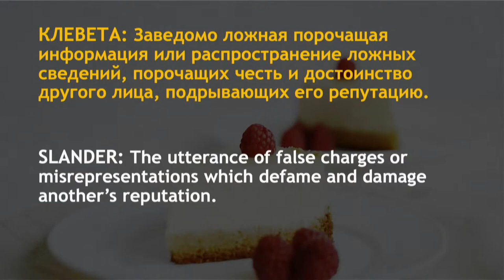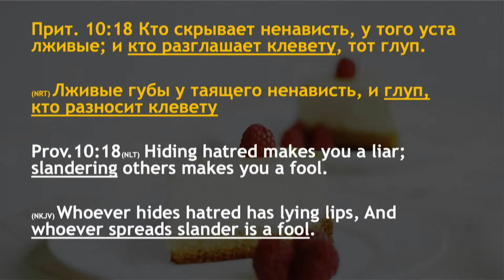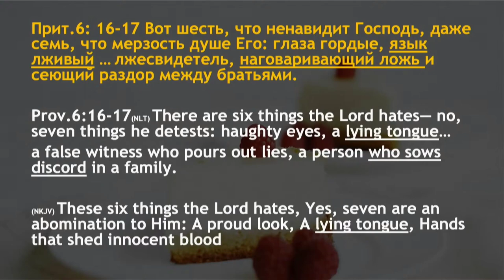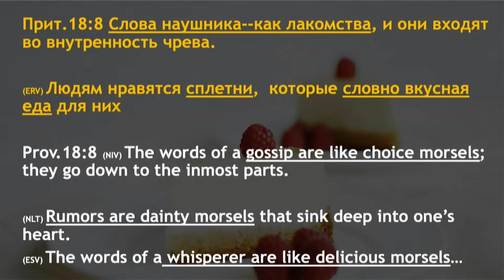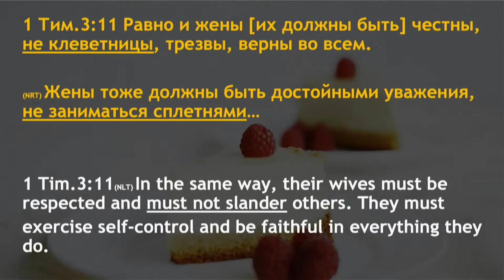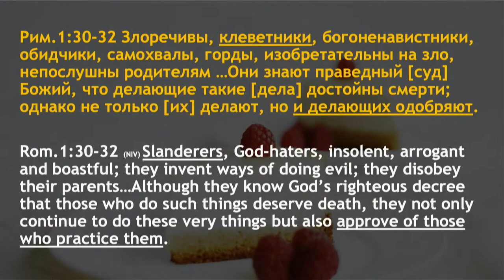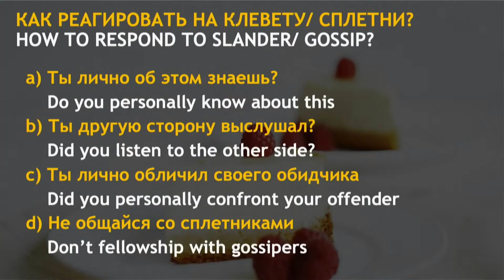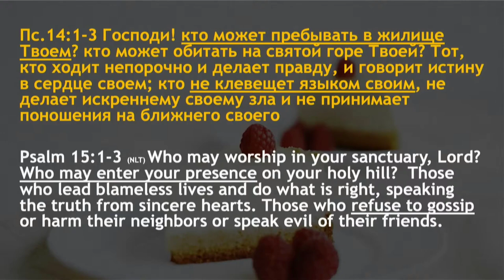Who loves dessert - Bogdan Bondarenko - 2.14.2021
Cсылка на русский: Кто любить сладкое?